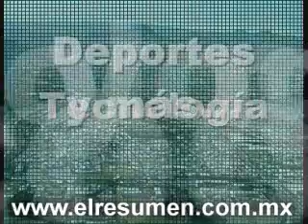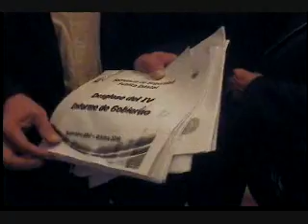Le lloran Diputados del PAN a Sergio Granados